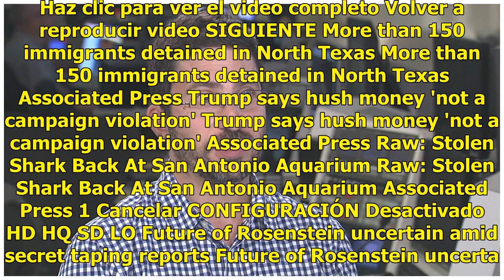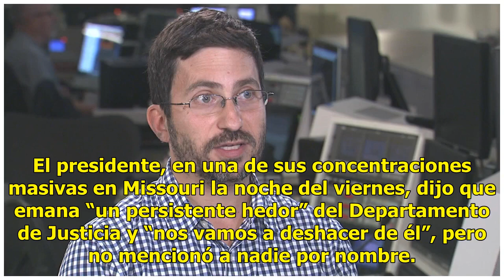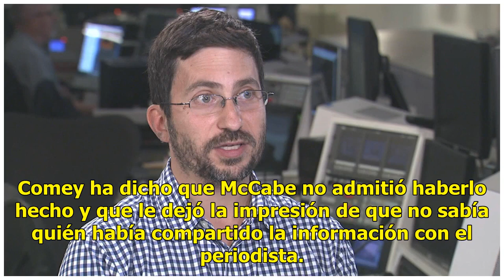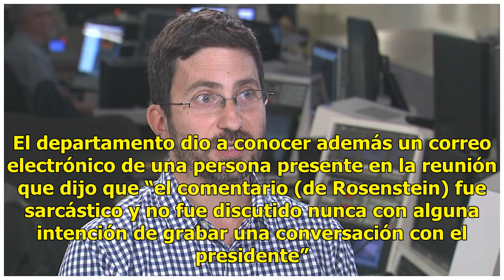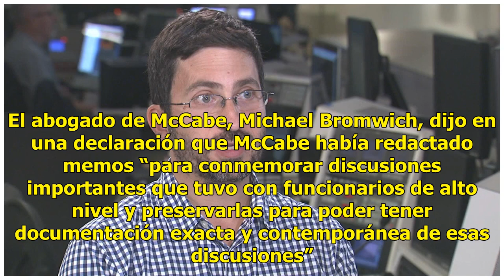Tormenta política en Washington por palabras de Rosenstein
Haz clic para ver el video completo Volver a reproducir video SIGUIENTE More than 150 immigrants detained in North Texas More than 150 immigrants detained in North Texas Associated Press Trump says hush money 'not a campaign violation' Trump says hush money 'not a campaign violation' Associated Pres...